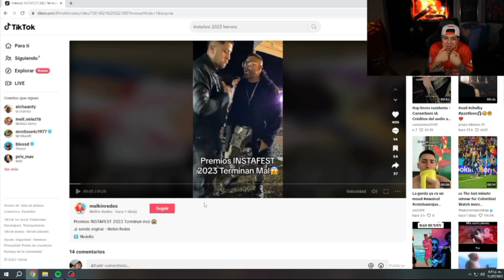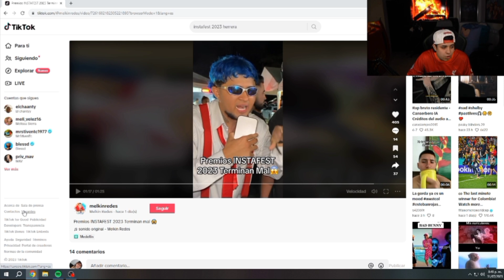WESTCOL REACCIONA A LA POLEMICA DE HERRERA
REDES DE WEST😀

CONTACTO DEL CANAL 😀